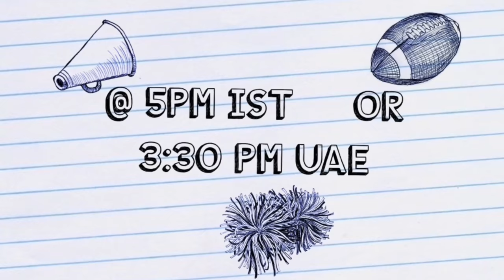DIY - Dream Catcher | Wollen Thread Craft ideas | Tree Dream catcher | Tree Of Life | Wall Hanging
Hi all
This video shows   dream catcher -Tree of Life perfect for bedroom Makeover

Thankyou
Love u all
Happy Crafting